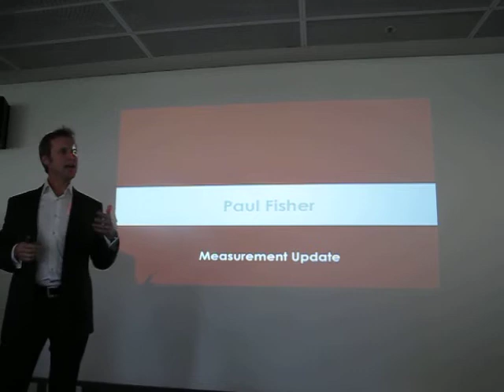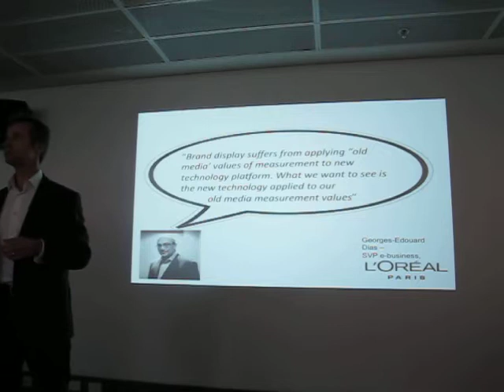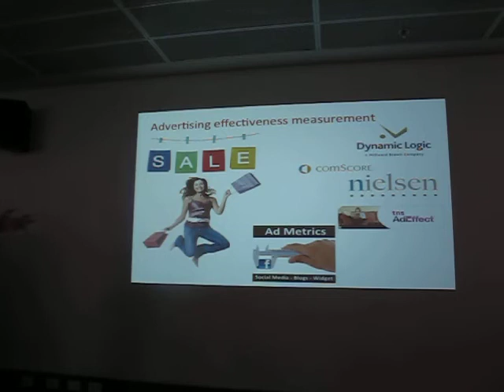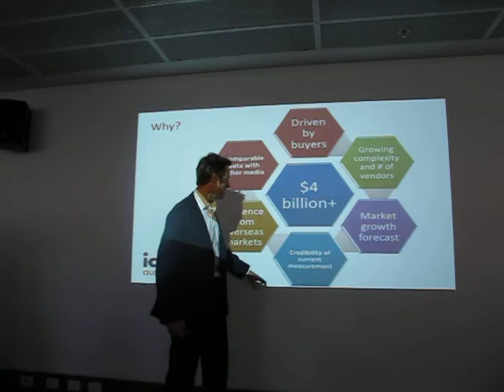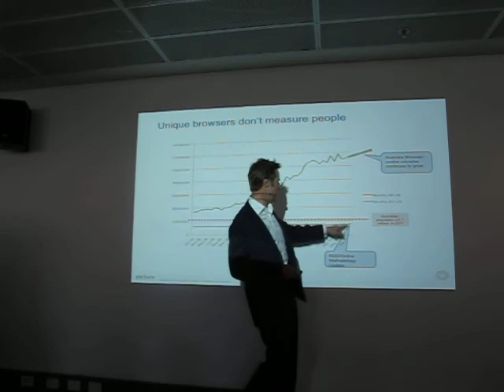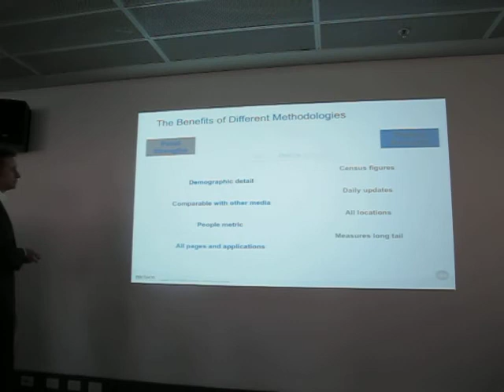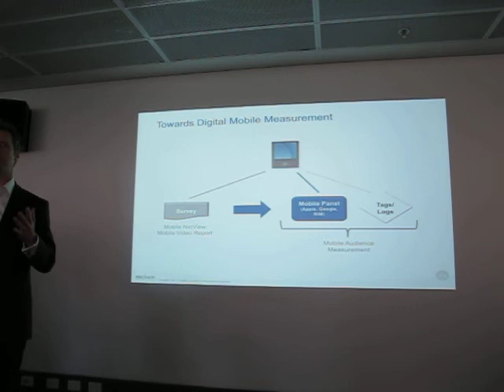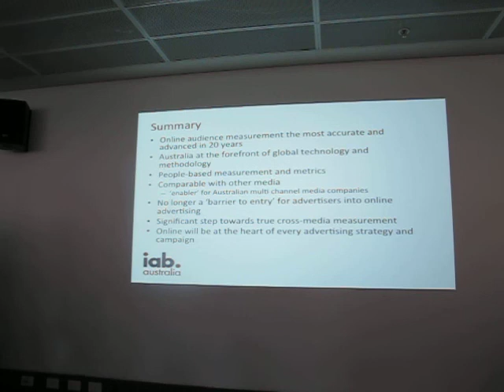Digital Media Landscape Video Paul Fisher Measurement